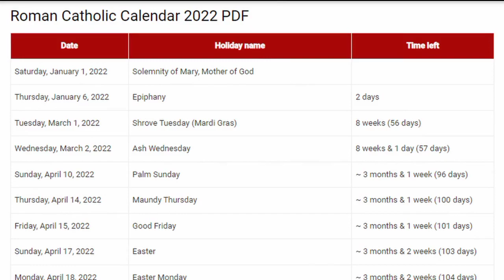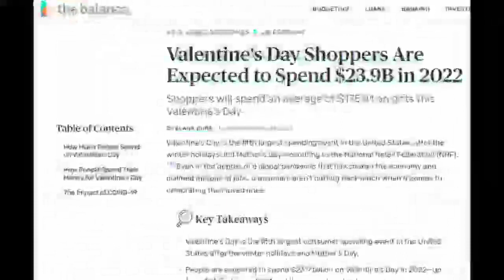మన సంస్కృతికి సంబంధం లెని "వాలెంటైన్ డే" అసలు చరిత్రని తెలుసుకునేందుకు ఈ వీడియో ను చూడండి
*🚩 ప్రచురణ : హిందూ జనజాగృతి సమితి. ⛳🙏*